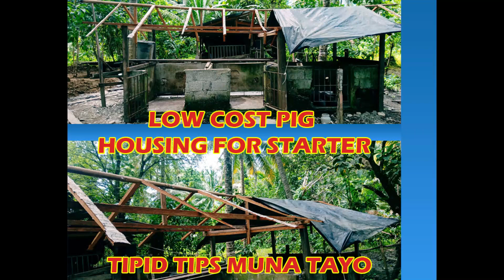PIG FARMING | LOW COST PIG HOUSING FOR STARTER